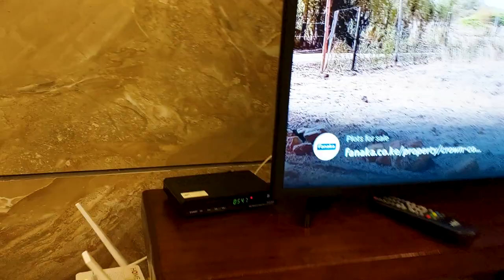Nairobi apartment | Stunning homes apartment | Kilimani | House tour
The first apartment we lodged in when we arrived Nairobi. A complete tour of the house.